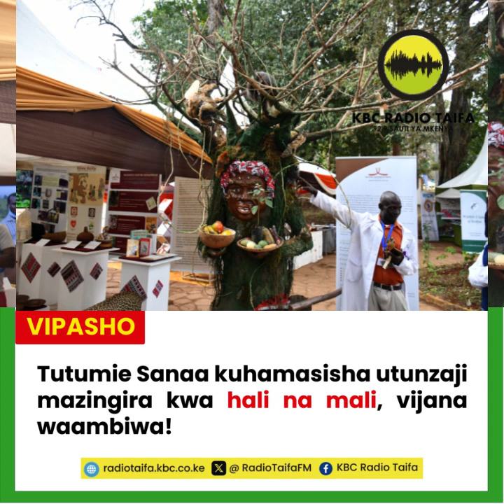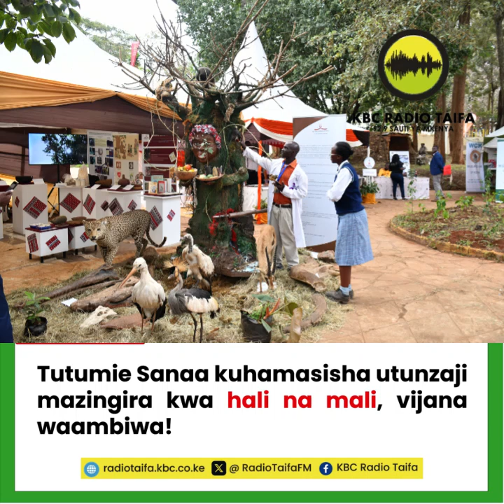Sanaa inawezaje kutumika katika utunzaji wa Mazingira?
Sanaa inawezaje kutumika katika utunzaji wa Mazingira? Siku ya pili ya Maonyesho ya Biashara tulizungumza na Ben Nakitare mkutubi mkuu katika makavazi ya taifa ambaye kwa kutumia sanamu la kuashiria hatua mbali mbali za mabadiliko ya tabia nchi anahoji kwamba sanaa bado ina nafasi kuu zaidi katika kuhakikisha mazingira yetu yanastawi.